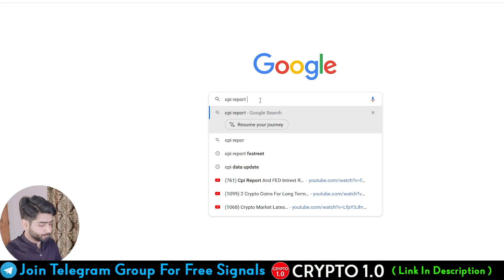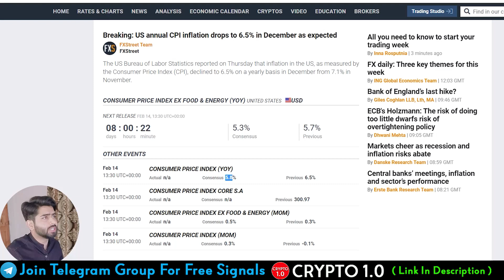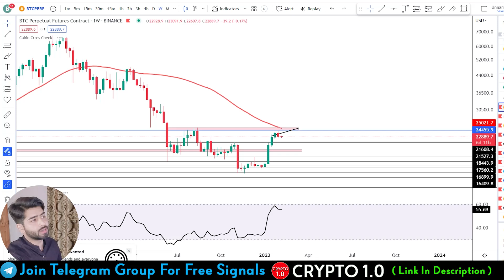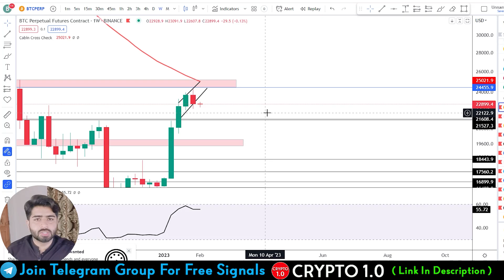Uncovering Hidden Trends in Crypto - THIS WEEK'S CHART ANALYSIS!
OKX Click Here And Make A Free Acount And Get $15 Dollar

Cryptocurrency is a digital or virtual form of currency that uses cryptography to secure transactions and control the creation of new units. Unlike physical currency, cryptocurrency operates independently of a central bank and operates on a decentralized ledger called a blockchain. Some well-known cryptocurrencies include Bitcoin, Ethereum, and Litecoin. They offer an alternative to traditional fiat currency and provide increased privacy, lower transaction fees, and the potential for higher returns on investment. However, the market for cryptocurrencies is highly volatile, and the lack of regulation has raised concerns about its use for illegal activities and investments.